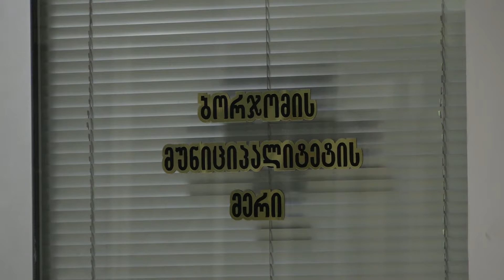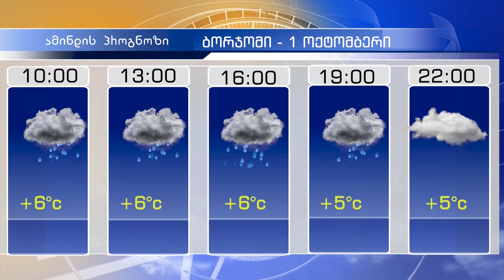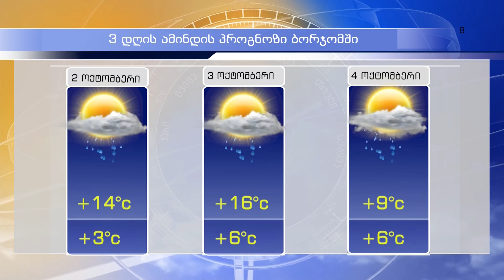"დღის ამბები" - 30 სექტემბერი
🔖,,თვითმმართველობა უნდა იყოს დამოუკიდებელი“- პარტიების ხედვა დეცენტრალიზაციაზე;

🔖ბორჯომის ოთხი სოფელი დიდი მიტარბი, დვირი, ქვაბისხევი და ჩითახევი გაზიფიცირდება;

🔖გადათხრილი გზა და გართულებული საავტომობილო მოძრაობა კოსტავას მოედანზე;

🔖რას აპირებს სახელმწიფო ვაქცინაციის პროცესის გასააქტიურებლად - "დღის ამბების" სტუმარი ანა კასრაძე დაავადებათა კონტროლის ეროვნული ცენტრიდან